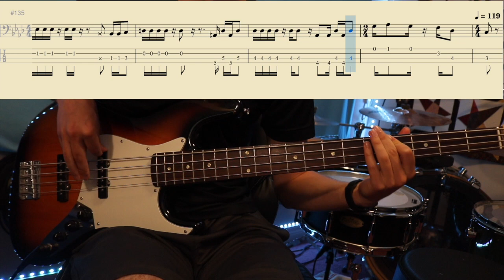Tower Of Power: Squib Cakes - Bass Cover with Bass Tabs (Bass Only)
Welcome to Play Along Tabs - covers with the guitar or bass tab in the video!

Are you very passionate about learning new songs and supporting this work?

 - All of my tab PDFs are available to Patrons. Check it out!

What a beast of a song! How's you endurance 😂 I definitely messed up plenty in this cover!!
Although a lot of the foot pedals in the organ solo are played in the range of the bass, I decided not to include it as there were a couple times it would go too low or play multiple notes at the same time - I thought it would get too confusing. Otherwise, Thank you for the request Kristina!!

Gear/Settings
Bass: Squier Jazz Bass
Strings: D'Addario Pro Steels, EPS160
Tone Knob: 8/10
Interface: Focusrite Scarlett 4i4 3rd Gen
DAW: Logic Pro X
Camera: Canon t6i

Interested in the music that I create?

Releasing your own music to streaming services? I can’t recommend Distrokid enough! You can use this link for a discount

D'Addario Players Circle - the only guitar/bass strings and accessories loyalty program I know of. Collect points on purchases and redeem them for free strings, drumsticks, and much much more! Can't recommend this enough! Sign up with this link for some free points